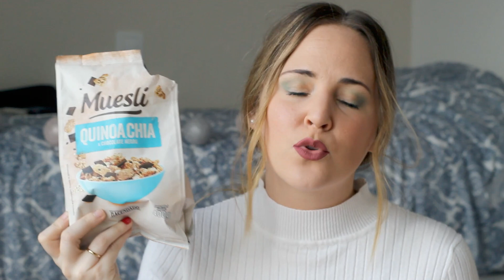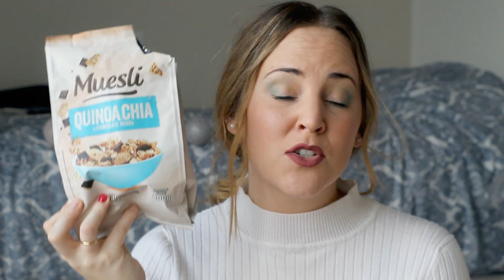FAVORITOS | MIS LABIALES + Belleza, Perfumes, Comida, Limpieza...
FAMILIAAA!!!
Os traigo mis favoritos del momento o de los últimos años 😅😅
Espero que os gusten y os aporte algo nuevo!
Un superbeso!